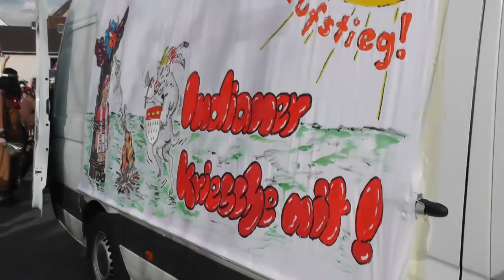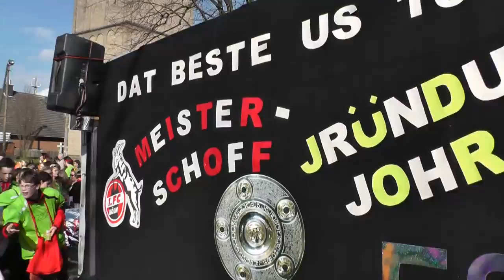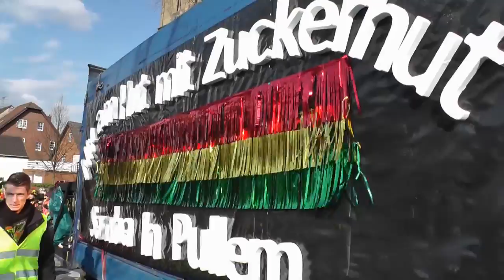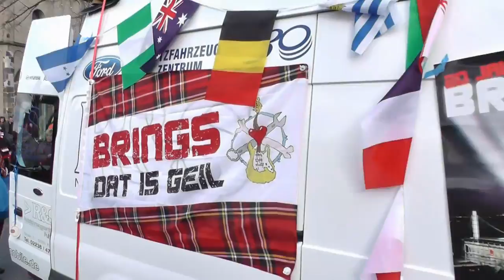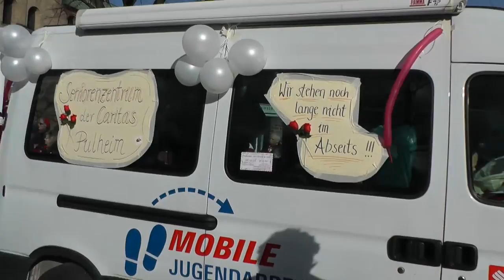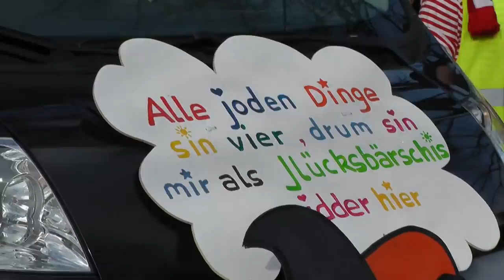Pulheimer Karnevalszug 2014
Pulheimer Karnevalszug 2014."Fußball un dä Karneval verbingk de Minsche üvverall".
So, wie das Pulheimer Dreigestirn die Kamelle wirft, das sieht man ganz selten.
Ganz großes Kino. Jeder sieht, das die Jungs und auch die Mädels richtig Spass haben.